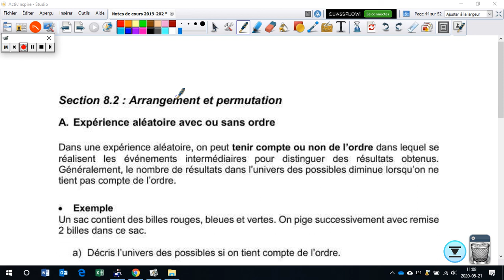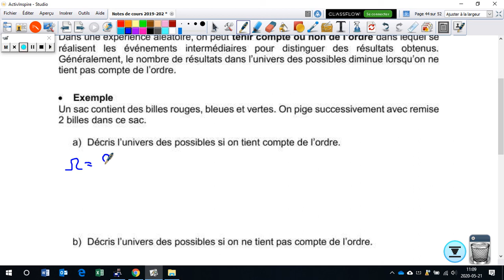p.146 Expérience aléatoire avec ou sans ordre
Expérience aléatoire avec ou sans ordre. Mathématiques 3e secondaire